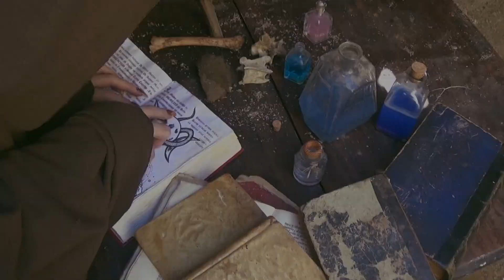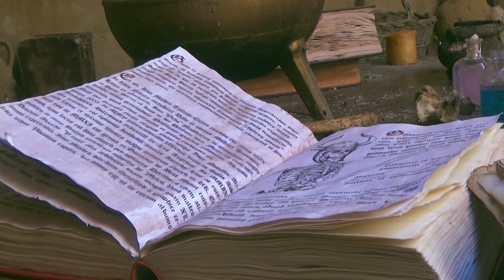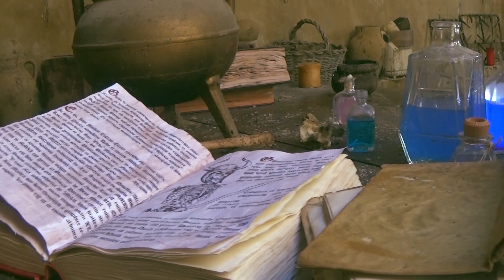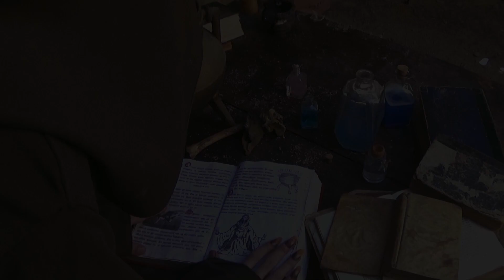Bronze - Gods of Death (Official Music Video) | (PREVIOUSLY KRAMP)